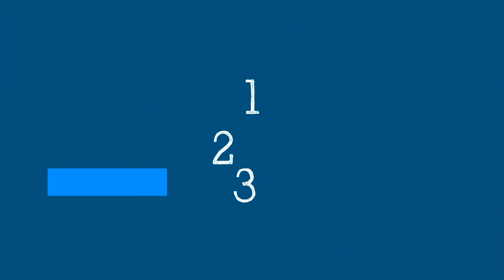WHO’s Science in 5 on COVID-19: vaccines-when and why? - 19 March 2021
Science in 5 series - episode #30 / If you have been wondering when you would receive your vaccine, why you should get vaccinated and are concerned about what your are hearing about side effects, this episode of Science with 5 with WHO’s Chief Scientist Dr Soumya Swaminathan is for you.